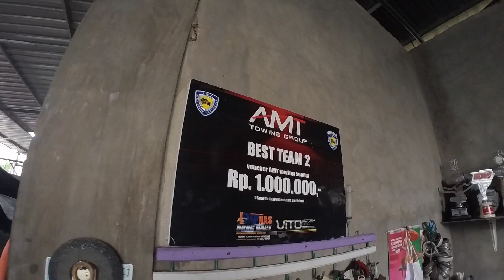Kazman Speed - Jogja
Bengkel balap tebaik di DIY